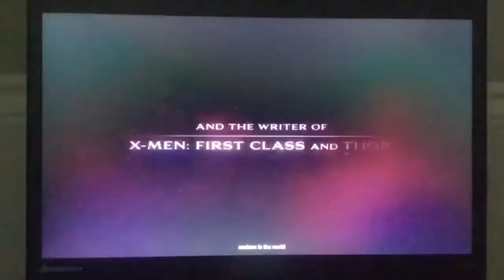DOTA: Dragon’s Blood Batman Begins (2005) Trailer 1